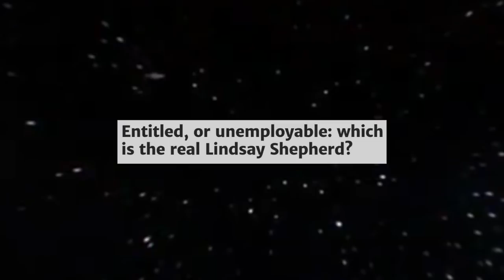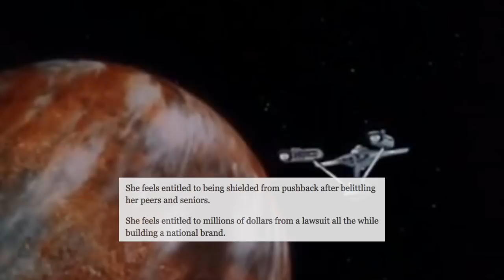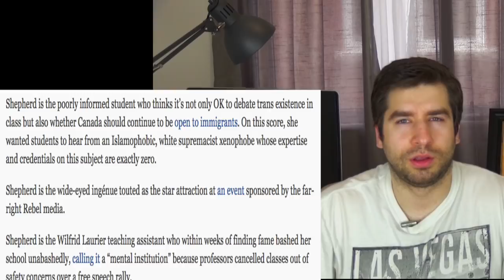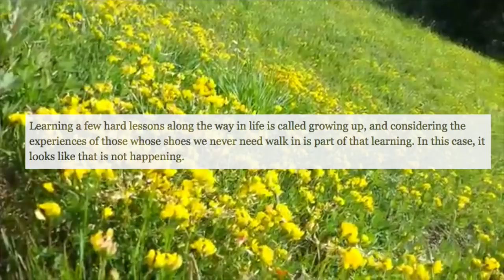Does Lindsay Shepherd Deserve It? | AndrewSays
Among many claims, the Toronto Star is wondering how Lindsay Shepherd can afford her new lawsuit and if she possibly has it coming to her. It's pretty "problematic".

Go to AndrewSays.ca for more content!